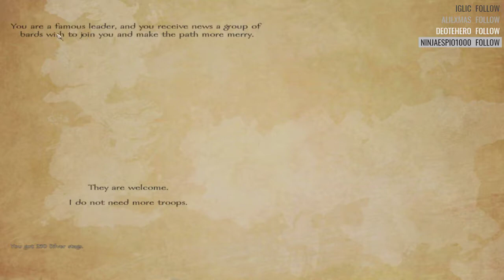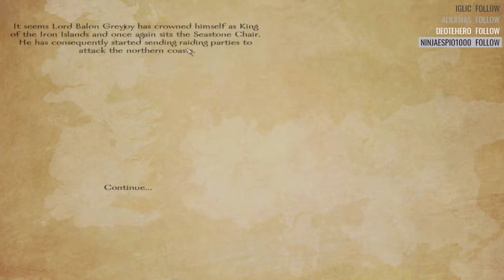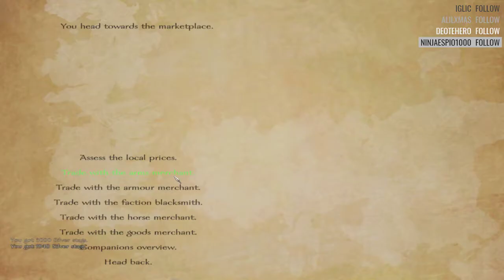A World Of Ice And Fire - M&B Mod Ep 18 (The Bard)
Still just leveling!